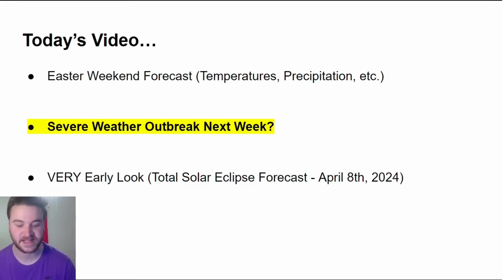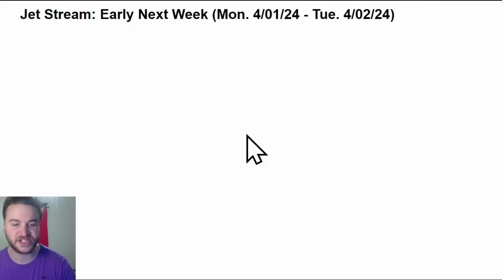This Storm Will Cause A MAJOR Ruckus!!!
A HUGE storm system is expected to develop over Easter weekend & continue into next week! Significant severe weather, heavy rain, and heavy snow will be possible across parts of the United States with the storm. I also preview the Total Solar Eclipse forecast in today's video.

VIDEO CHAPTERS:
0:00 Overview
0:44 Late Week Weather
3:41 Easter Weekend Forecast
6:41 Severe Weather Outbreak
9:27 Heavy Precipitation
10:58 Solar Eclipse Forecast
11:53 Outro